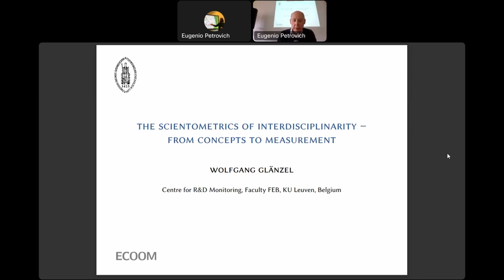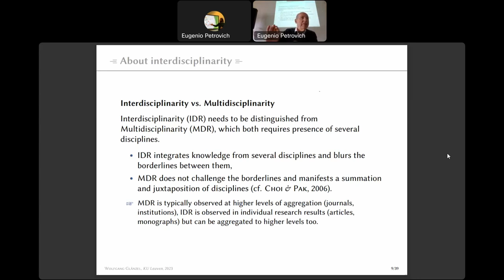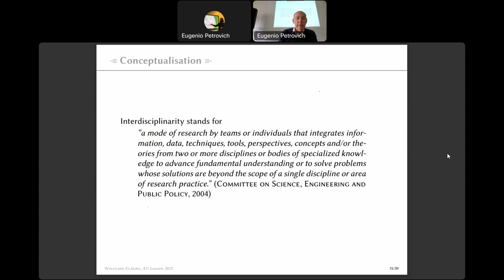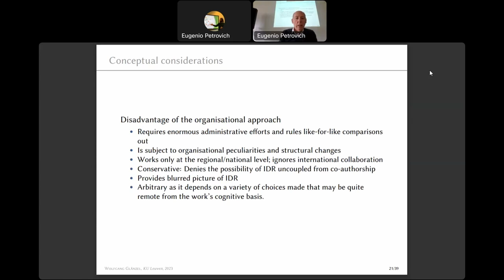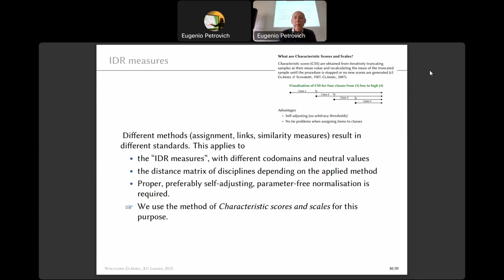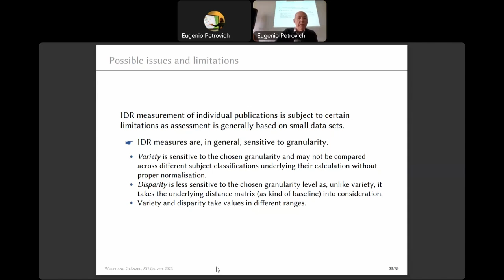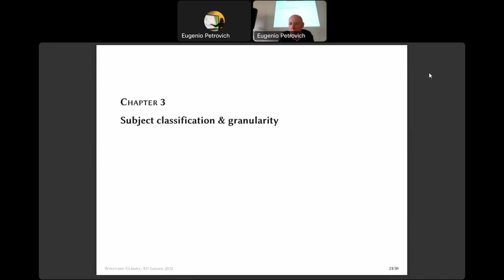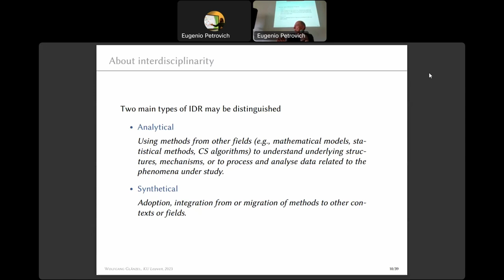Wolfgang Glänzel – The scientometrics of interdisciplinarity. From concepts to measurement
LLC Workshop "Philosophy of Science Meets Quantitative Studies of Science" (University of Turin, 27-29 May 2024)

Wolfgang Glänzel (KU Leuven) – The scientometrics of interdisciplinarity. From concepts to measurement